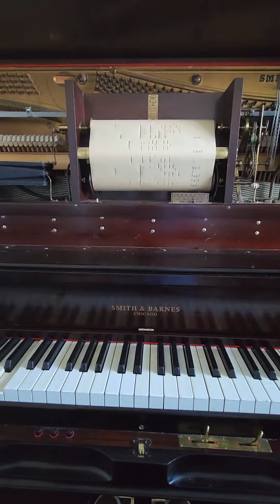I'm Walkin' On Air. Imperial roll. 06795